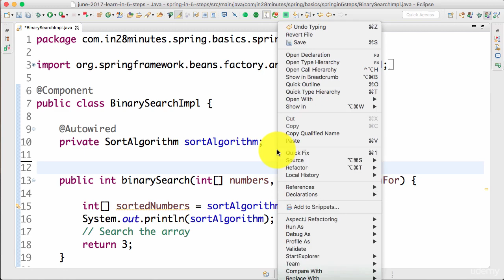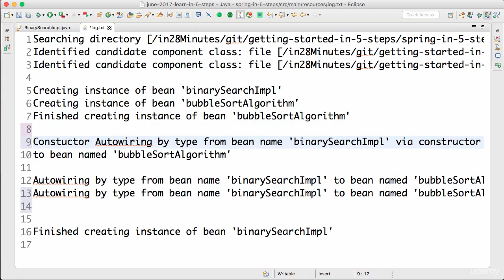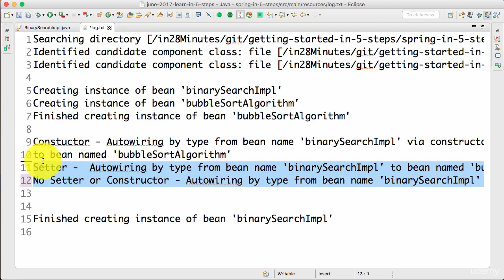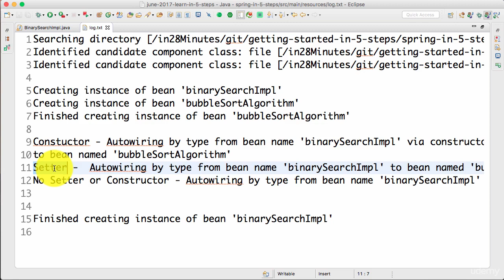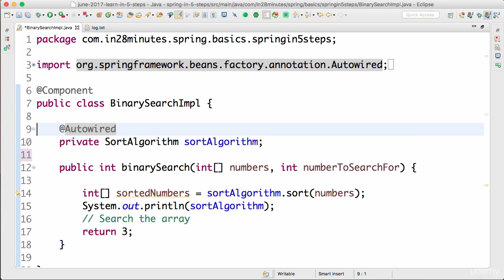Spring framework Tutorial (015 Step 7 Constructor and Setter Injection)